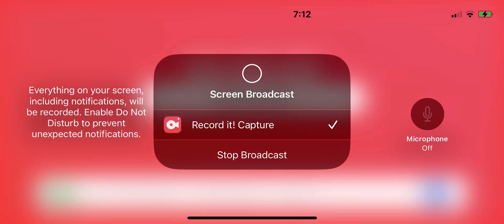Pixel gun 3-D ￼ classic pool tournament ￼￼